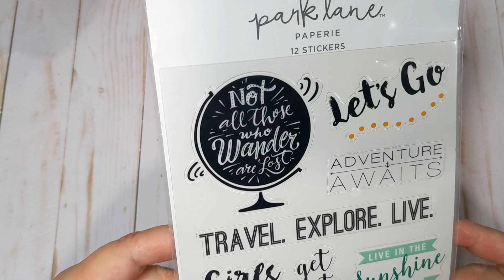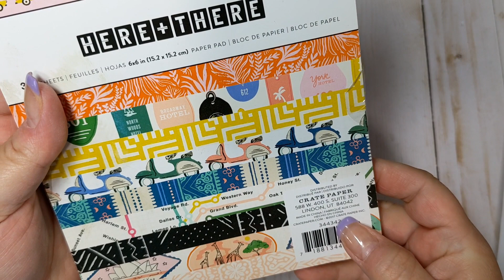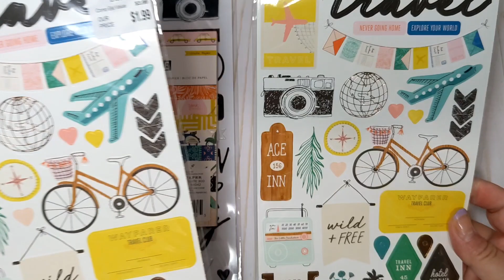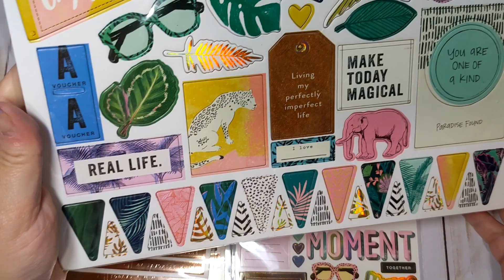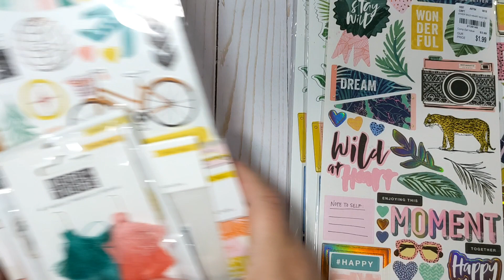Small destash haul from Ashley @morecrafts 😍😍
Ashley's  info is below. If you don't already, please go follow her and show up some love. ❤️